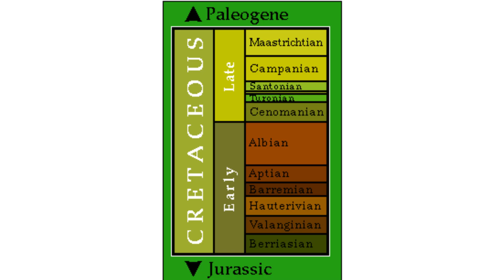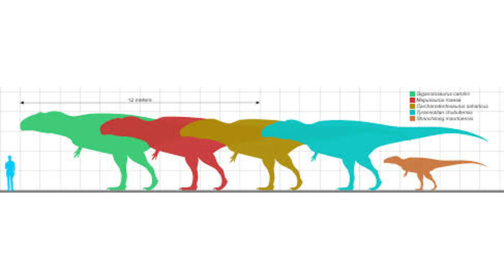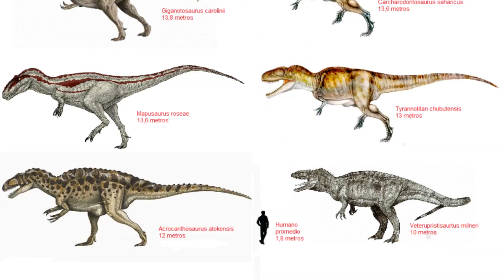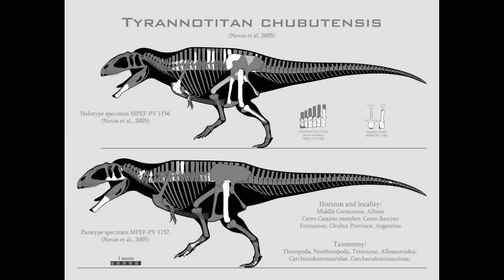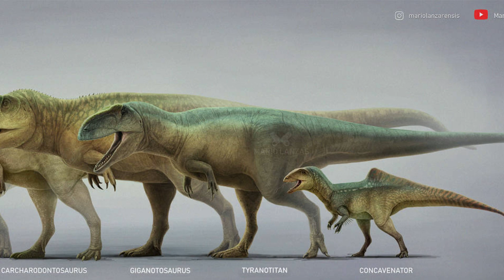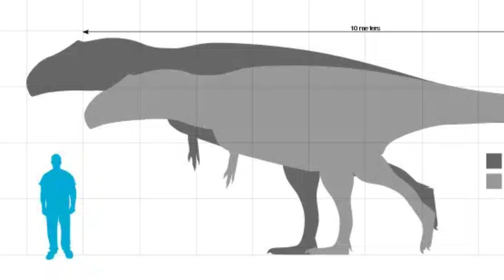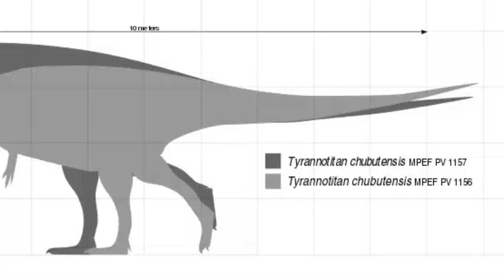One Of The Largest Theropod (Maybe).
We Here Talk About a Dinosaur Called Tyrannotitan
Which Is A Meat Eating Dinosaurs Lived During The Early Cretaceous
Could Be The Largest Carnivore To Exist